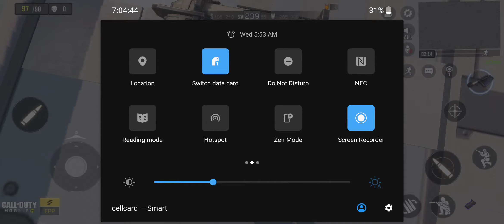Best game call of duty